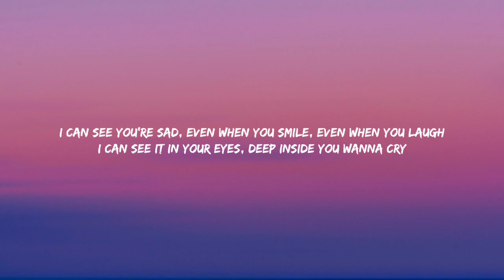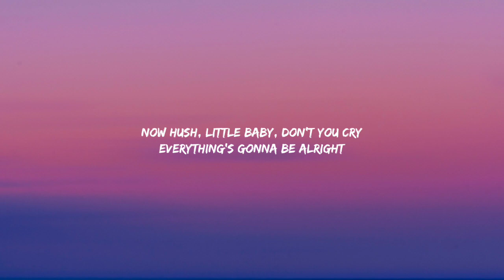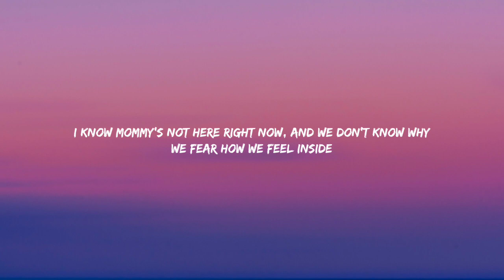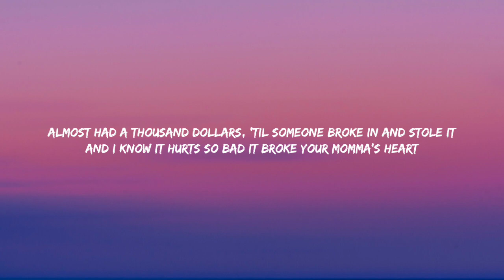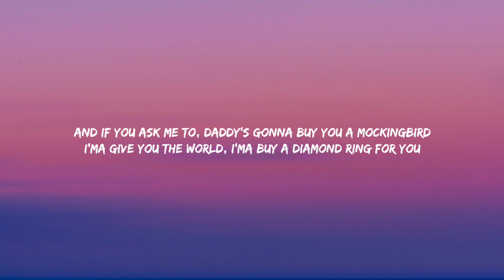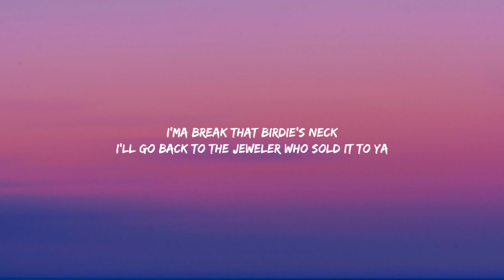Eminem - Mockingbird (Lyrics)